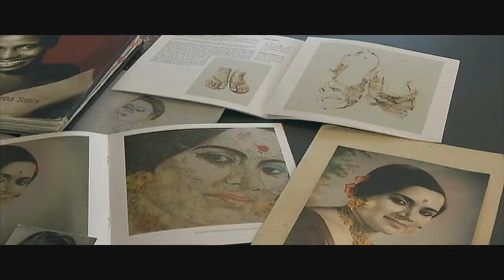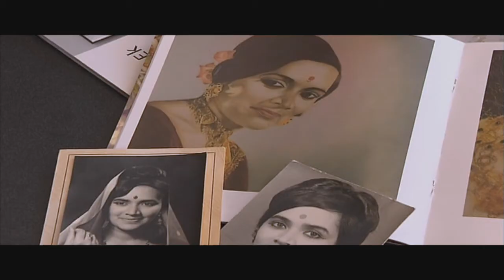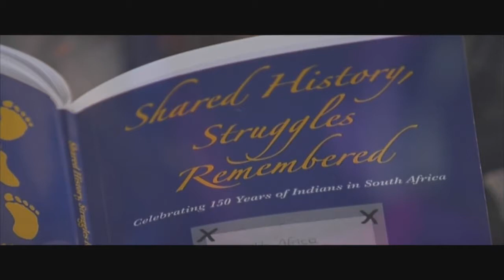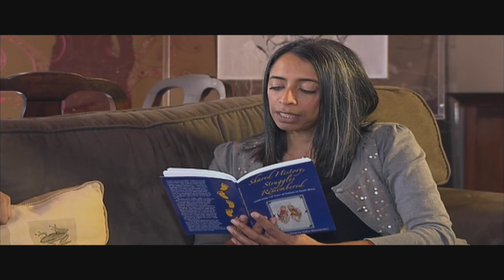Amita Makan : Artist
We expect to find inspiration in situations that are joyous, beautiful and energising – but sometimes sorrow and loss are the seedbed for a flowering of creativity – as can be seen in the art of Amita Makan.